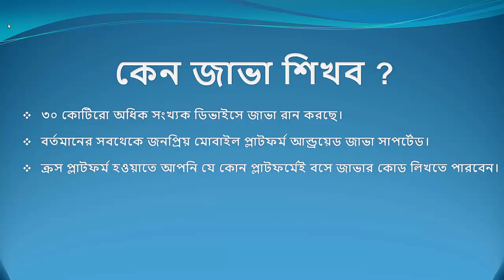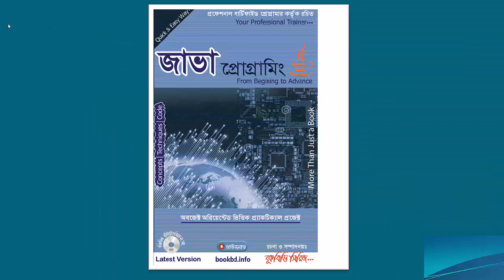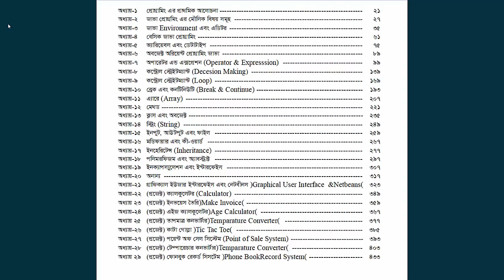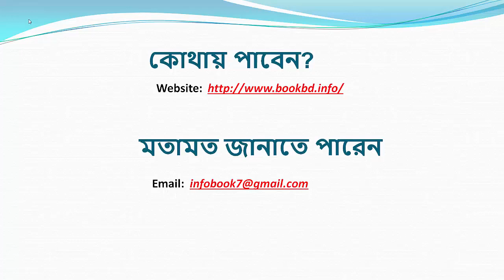জাভা প্রোগ্রামিং শেখার বাংলা বই সমুহ | Step by step guide to learn Java Programming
জাভা প্রোগ্রামিং শেখার বাংলা  বই সমুহ . Java Programming  Fundamental Book Review | Step by step guide to learn Java. Beginning programming java for all. Essentials of the Java Programming Language. best way to learn java programming in bangla.

In this book many projects showed hands on. For the beginner easily can develop java project so clear guideline.

Java Programming  Fundamental Book Review | Step by step guide to learn Java (2018)
Java bangla tutorial 2018,
how to learn java,
Java Bangla Tutorial For Beginners,
learn programming using java,